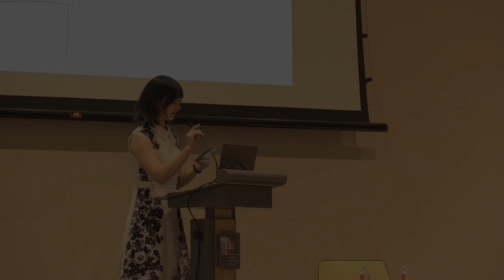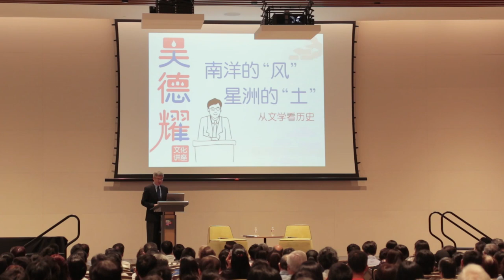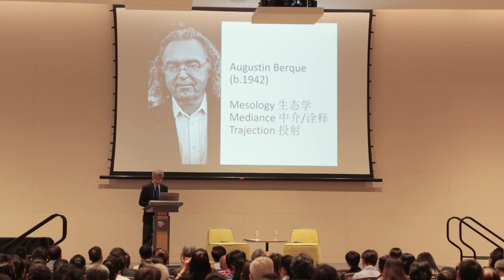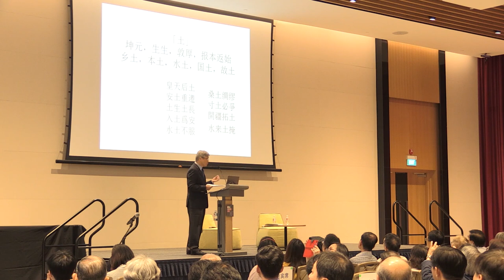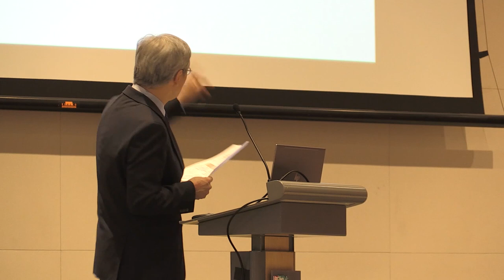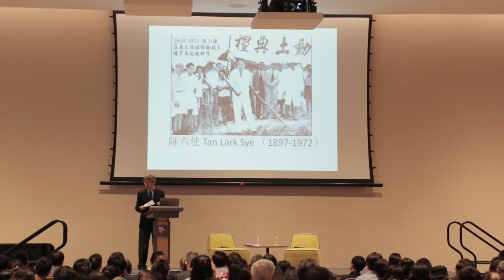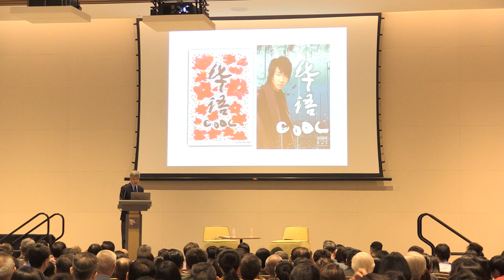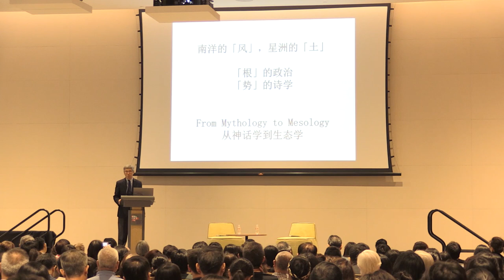Wu Teh Yao Memorial Lecture 吴德耀文化讲座 2019 主讲者：王德威教授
吴德耀文化讲座：
主题：南洋的“风” 星洲的“土”，从文学看历史
讲者：王德威教授  David Der-wei Wang
日期：2019年10月19日（星期六）
时间：下午2点至 4点
地点：新加坡华族文化中心中华总商会多功能礼堂，七楼

演讲摘要
“风土”泛指一个地方特有的自然环境和风俗习惯。作为文化人类学以及地理研究的方法，“风土”论述在近代行之有年，可以欧陆的赫德（H.G. Herder)和东洋的和辻哲郎为代表。前者强调地方文化所孕育的精神气质，后者着重特定环境所形成的“人间”存在。两者各有所见，也各有所偏。在华文语境里，“风土”观念其来有自，但未见细腻探讨。

本次讲座以新加坡为坐标点，思考南洋研究的新方向：不仅探讨“风土”，更追本溯源，探讨“风”与“土”。“风”指涉自然、生命气流振动，并延伸为声音、修辞、气性、教化、文明等含义。“土”则指涉打的、疆域，并延伸为生生、坤元、博厚、孕积等含义。然而南洋的“风”吹拂原乡与异域，启动华夷多变的风景；星洲的“土”游离海角与大陆，创造无中生有的传奇。

“风”与“土”形成自然与环境的张力甚至压力，为新加坡历史带来异常丰富的表征，也挑战传统“风土”观。新华文化、文学自丘菽园以降，折冲“风”、“土”经验之间，未曾稍息。时至今日，学者文人如王赓武、英培安、陈瑞献、郭宝崑、谢裕民等，更促使我们继续观察当代“风”、“土”的龃龉与对话，裂变与不变。

演讲者簡介
国立台湾大学外文系毕业，美国威斯康辛大学麦迪逊校区比较文学博士。曾任教于台湾大学、美国哥伦比亚大学东亚系。现任美国哈佛大学东亚系暨比较文学系Edward C. Henderson讲座教授。著有《从刘鹗到王祯和》、《众声喧哗：三O与八O年代的中国小说》、《想象中国的方法》、《如何现代，怎样文学？》、《被压抑的现代性：晚清小说新论》、《历史与怪兽：历史，暴力，叙事》、《后遗民写作》、《一九四九：伤痕书写与国家文学》、《茅盾，老舍，沈从文：写实主义与现代中国小说》、《史诗时代的抒情声音》、《现当代文学新论：义理·伦理·地理》、《华语语系的人文视野：新加坡经验》、《华夷风起：华语语系文学三论》、Fictional Realism in Twentieth-century China: Mao Dun, Lao She, Shen Congwen, Fin-de-si- ē cle Splendor: Repressed Modernities of Late Qing Fiction, 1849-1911, The Monster That Is History:History, Violence, and Fictional Writing in Twentieth-century China, The Lyrical in Epic Time:Modern Chinese Intellectuals and Artists Through the 1949 Crisis 等。